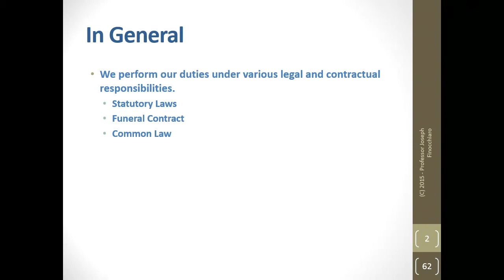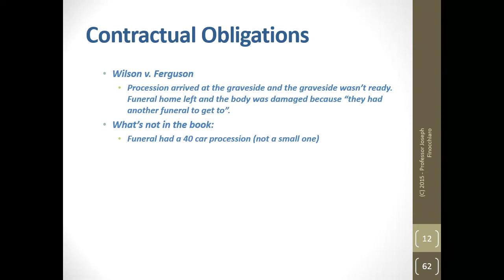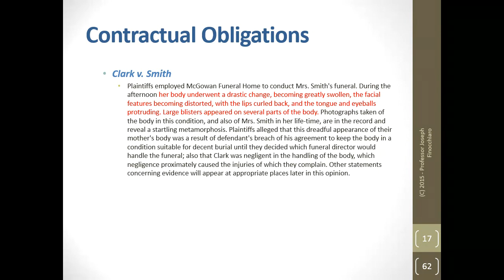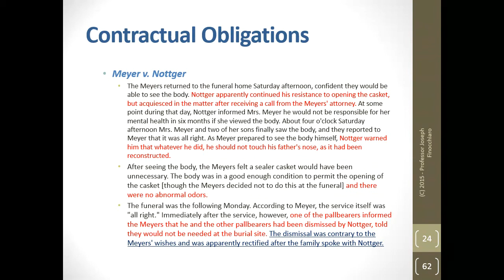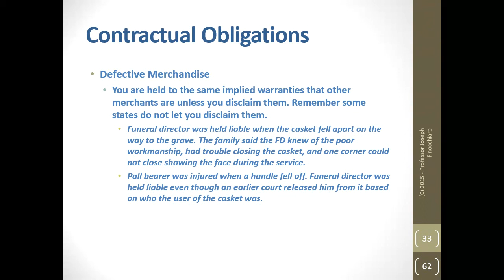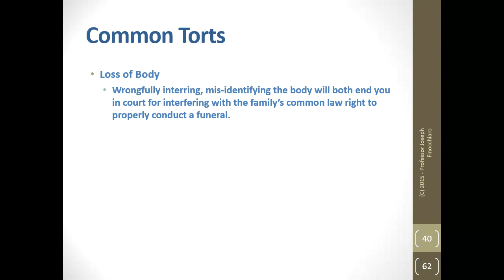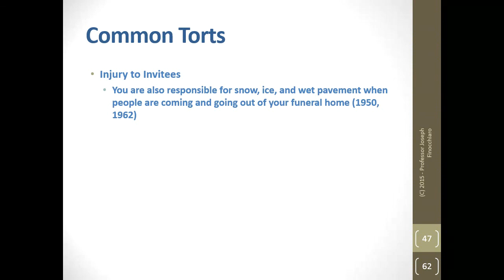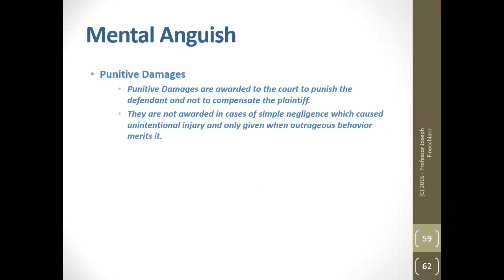Funeral Law - Gilligan Text - Chapter 05 - Duties of the Funeral Director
Taken from Gilligan's book "Mortuary Law".